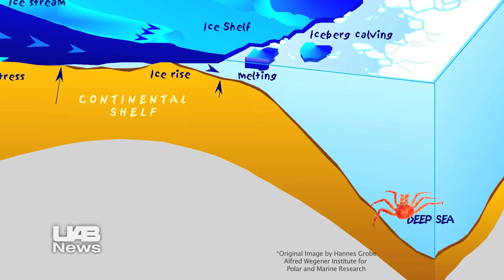King Crabs Invade Antarctica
It's like a scene out of a sci-fi movie -- thousands, possibly millions, of king crabs are marching through icy, deep-sea waters and up the Antarctic slope.
"They are coming from the deep, somewhere between 6,000 to 9,000 feet down," says James McClintock, Univ. of Alabama at Birmingham Endowed Professor of Polar and Marine Biology. Source: UAB